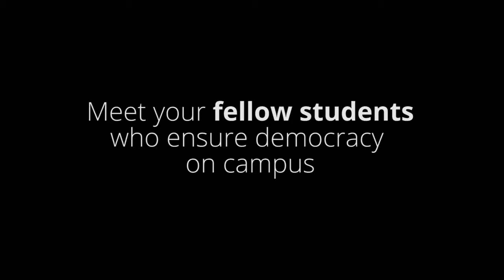Union election 2018 - Candidacy open